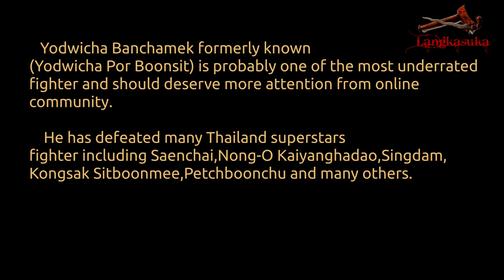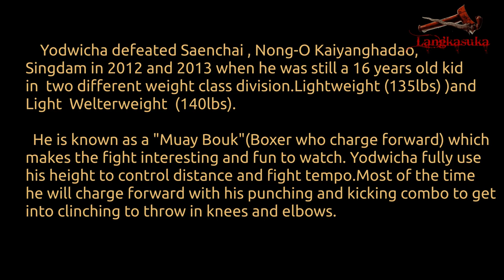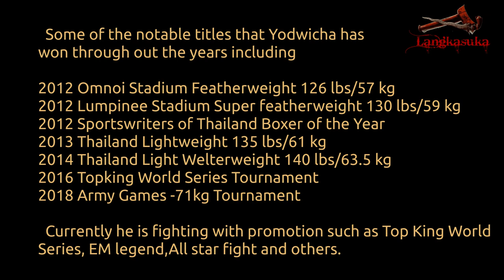16 year old kid who defeated Saenchai,Nong O,Singdam and other Muay thai legends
16 year old kid who defeated Saenchai,Nong O,Singdam and other Muay thai legends